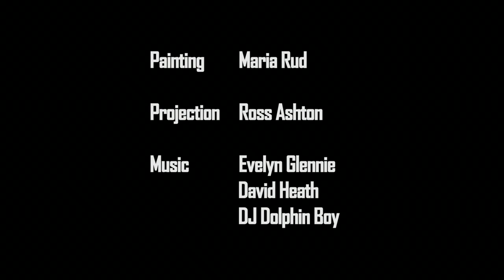The amazing AniMotion Show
The amazing AniMotion Show featuring Evelyn Glennie, Maria Rud, David Heath & DJ Dolphin Boy. Bringing together painting, music and architecture in the incredible settings of St.Giles Cathedral, Durham Cathedral and The National Museum of Scotland. Edited by Iain White & AniMotion Art